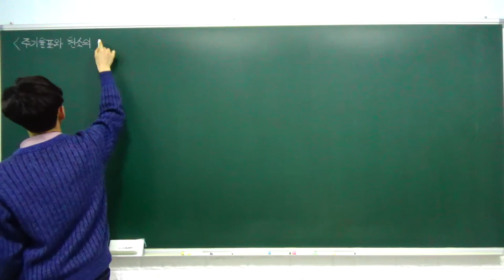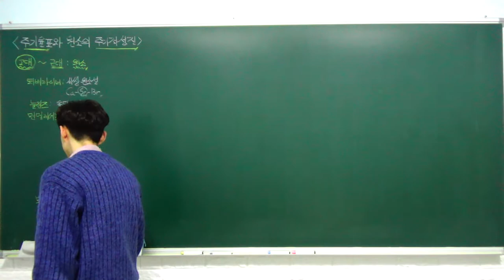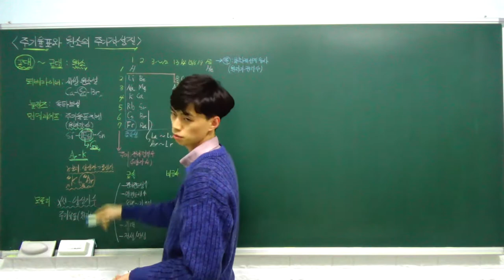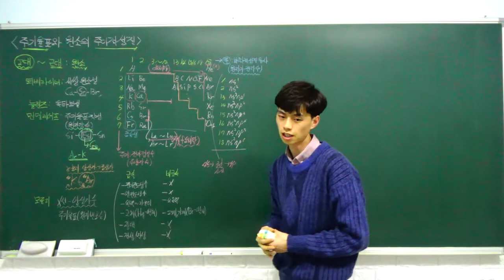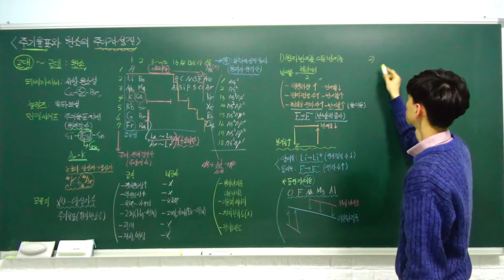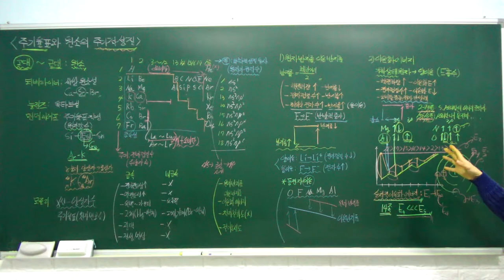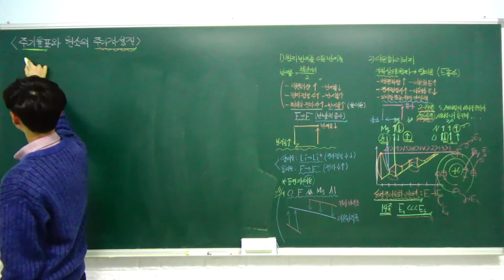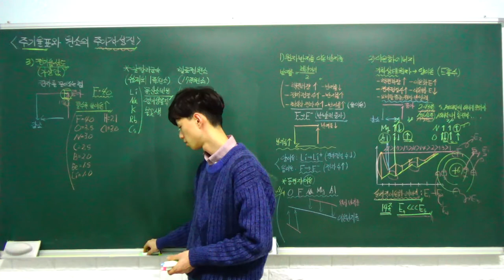화학1 특강- 04. 주기율표와 원소의 주기적 성질 (주기율표, 원자 반지름과 이온 반지름, 이) (A반)